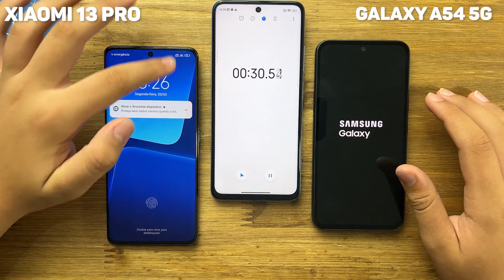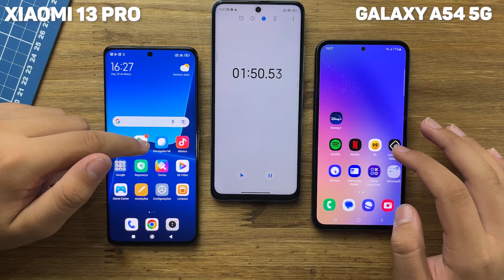XIAOMI 13 PRO VS SAMSUNG GALAXY A54 5G - FIRST SPEED TEST